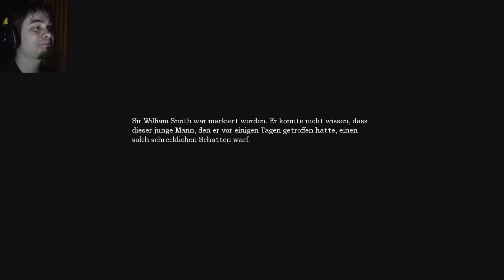Let's Play Amnesia: The Dark Descent - #012 - [GER] Todesängste bei den Nahrungsvorräten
Wir befinden uns nun bei den Nahrungsvorräten. Hier müssten wir die fehlenden Stäbe für die Maschine finden, aber sind wir allein?

Über konstruktive Kritik/Feedback würde ich mich sehr freuen.

borsTiHD